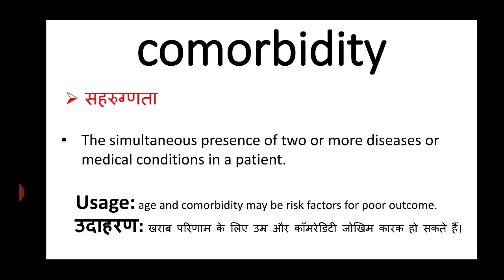Comorbidity meaning in hindi || comorbidity ka matlab kya hota hai || english to hindi word meaning